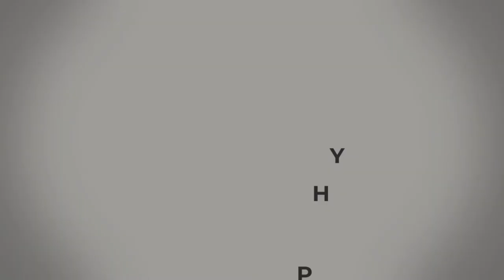How Professional Photographers take their Photos